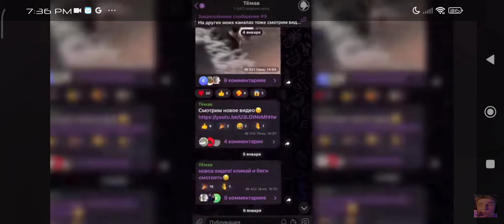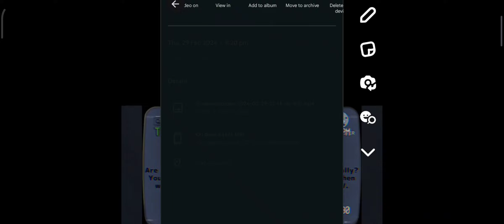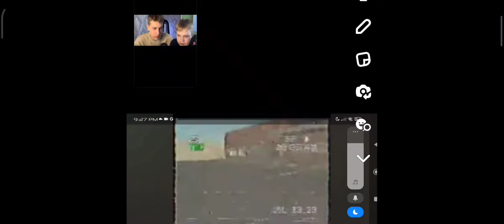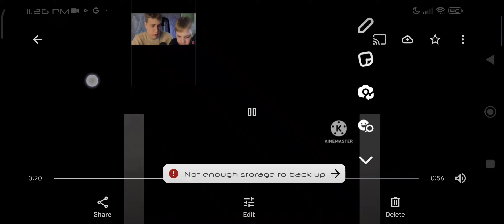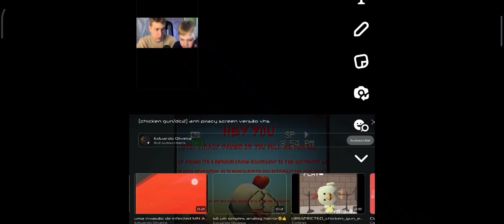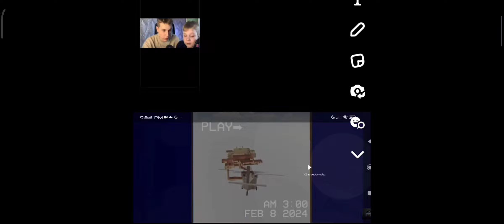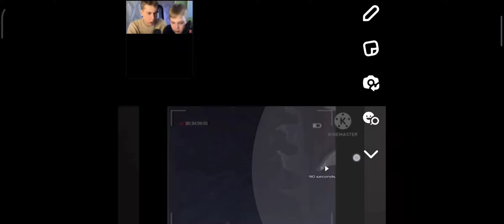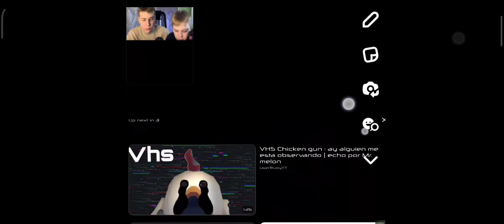😨 Please can I have chicken pox and a bit of a headache and I don't think